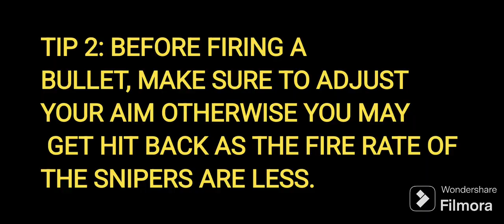3 TIPS AND TRICKS TO IMPROVE SNIPING IN ANY GAME!!!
In this video you can find TOPS AND TRICKS to improve your sniping skills to a next level.
Game : CODM
Sniper : DL Q33